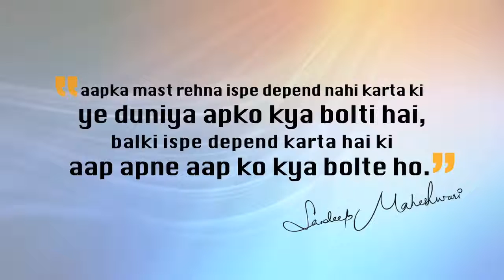Mast rehna sikho by Sandeep Maheshwari